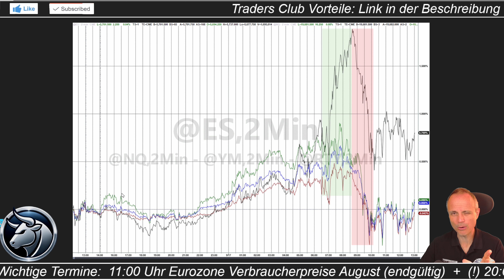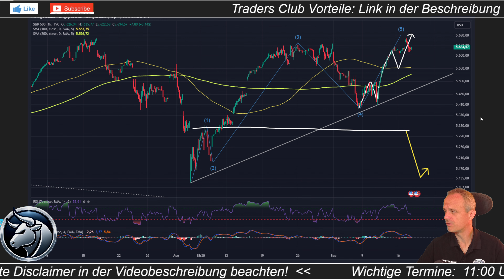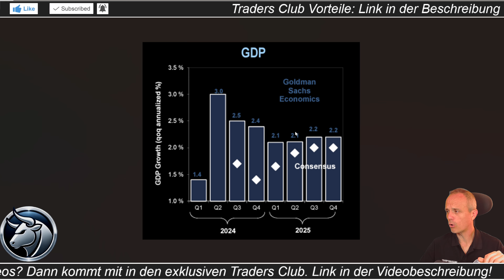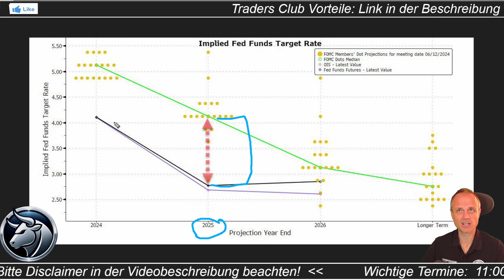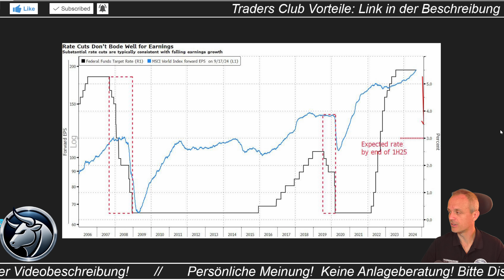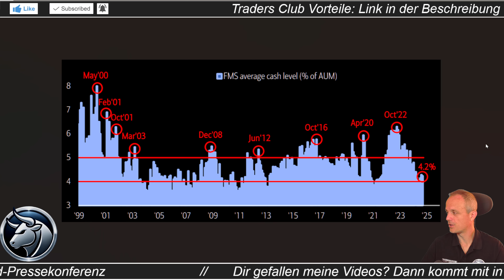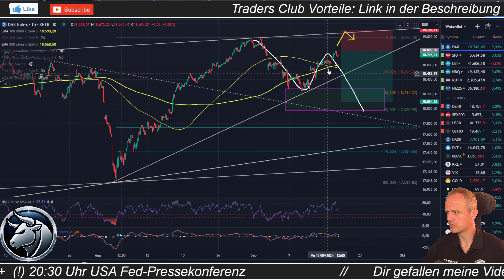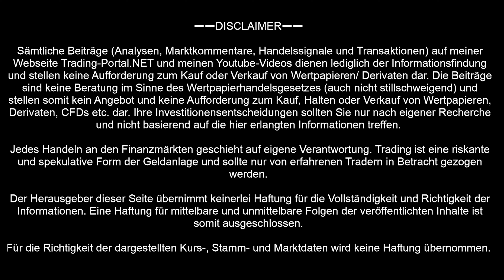Fed Zinssenkung: Darauf kommt es gar NICHT an! | Zinswende, Konjunktur | Analyse/ Ausblick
►►► Komm in meinen Traders Club! Trading-Signale, Research, Chartanalysen uvm

Die Aktienmärkte im Vorfeld der ersten Fed Zinssenkung seit gut 4 Jahren im Wartemodus. Der Fokus liegt voll auf die Frage, ob die Fed um 25 Basispunkte oder gar um 50 Basispunkte den Zyklus einleiten wird. Dabei wird die entscheidende Frage ganz anders gestellt.

➖➖SCHNELLZUGRIFF➖➖
🏆 Dein Informationsvorsprung im exklusiven Traders Club:

➖➖ KAPITELMARKEN ➖➖
0:00 Showdown
0:49 Ermüdung am Allzeithoch?
4:37 Konjunktur im Abschwung?
6:23 Große Zinssenkungen?
8:35 Knickt die Fed so stark ein?
13:30 Kontraindikatoren?
14:56 Deutschland, Termine
16:26 DAX-Check
19:08 Letzte Worte

➖➖ Komm mit in den Traders Club ➖➖

➖➖ ÜBER MICH ➖➖
Mein Name ist Alexander Bosse und ich bin alleiniger Betreiber von Trading-Portal.NET und des Traders Club auf Discord. Täglich informiere ich mit Hilfe von YouTube-Videos, umfassenden Chartanalysen, Chartbildern, Grafiken und Liveinfos im Club über das aktuelle Marktgeschehen. Ich blicke auf nun mehr 25 Jahre Börsenerfahrung zurück und möchte meinen Erfahrungsschatz gerne mit euch teilen!